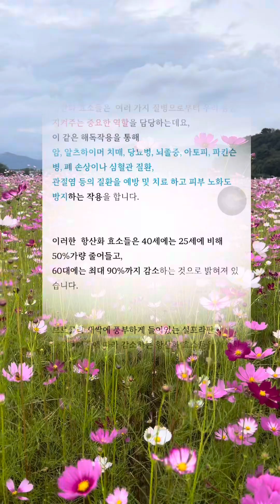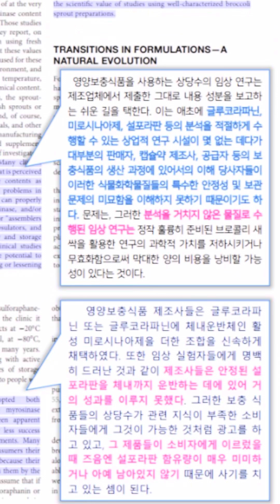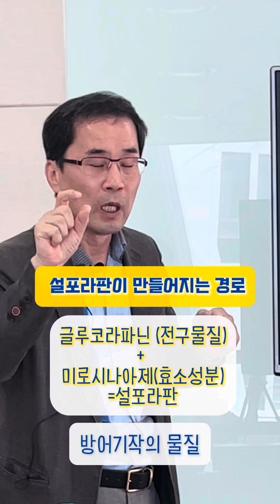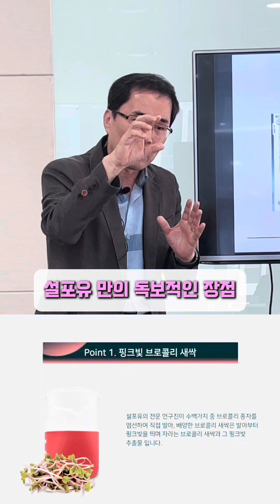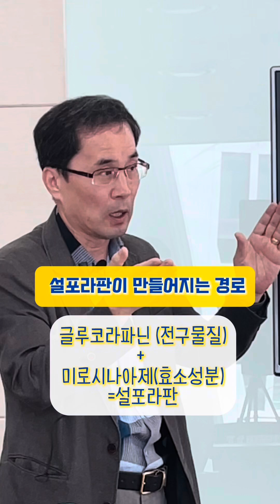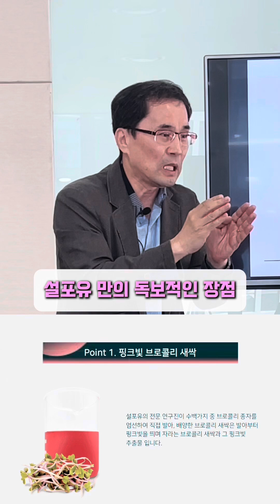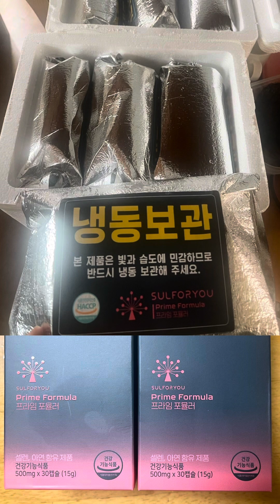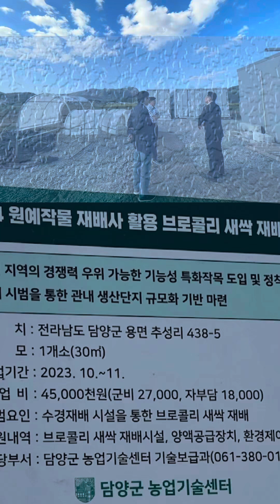[브로콜리 새싹 설포라판] 이거하나로 8배 더 빨리 건강회복하기 ft.설포유프라임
자칫 광고만 믿고,
싼 가격의 설포라판을 구입했다가는
설포라판의 효능을 제대로 보실 수 없습니다.

브로콜리 새싹 추출 설포라판이 들어있는 제품인지 꼬옥 확인하고 구매하세요

설포유프라임은 프리미엄 등급으로
최고의 설포라판 함양이 든 브로콜리 새싹 추출 제품입니다.
이 제품에 관심이 있는 분들을 위해서
카카오오픈채팅방을 마련하였사오니
편히 들어오셔서
이 제품먹고 좋아진 만성질환분들의 사례집도 받아가시고
앞으로 나눌 빠른 정보들도 제일 먼저 받아가세요.
설포유 프라임의 줄임방 "설프"방이라고 명칭했습니다.^^
브로콜리 새싹 추출 설포라판,
설프방(설포유 프라임) 바로가기